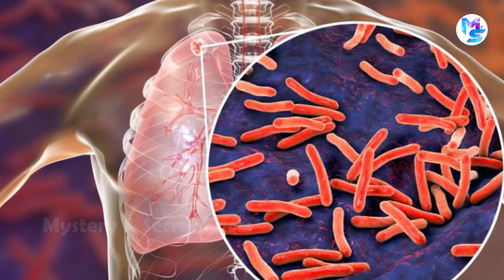दुन्या की सबसे महंगी सब्जी | Most Expensive Vegetable in The World | HOPE SHOOTS | Beer Making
The first documented hop cultivation was in 736, in the Hallertau region of present-day Germany, although the first mention of the use of hops in brewing in that country was 1079. However, in a will of Pepin the Short, the father of Charlemagne, hop gardens were left to the Cloister of Saint-Denis in 768. Not until the 13th century did hops begin to start threatening the use of gruit for flavouring. Gruit was used when the nobility levied taxes on hops. Whichever was taxed made the brewer then quickly switch to the other. In Britain, hopped beer was first imported from Holland around 1400, yet hops were condemned as late as 1519 as a "wicked and pernicious weed".

Most expensive vegetable
sabse mehengi sabji
hop shoot